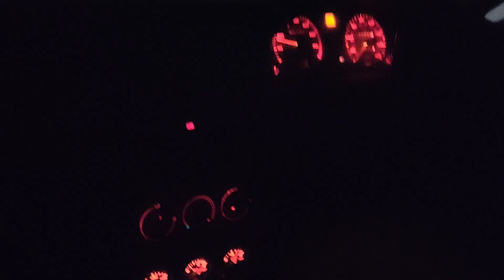AUDI COUPE restoration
audi coupe restoration @Dzkivlinieks